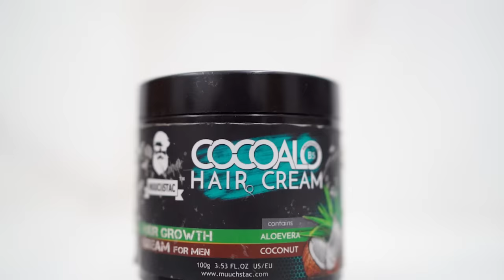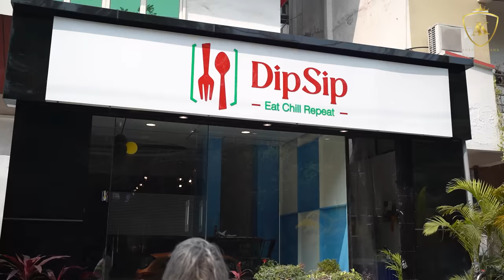Dahej Ki Fortuner | Ankush Kasana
Muuchstac Cocoalo Hair Cream & Shampoo  Combo:-

Muuchstac Cocoalo Hair cream Amazon Dubai

STORY - Ye kahani hai ANKUSH ki jo apne dosto se 7 saal baad milne jata hai, aur ye dekh ke hairan reh jata hai ki uske sabhi dosto ke paas aaj badi badi gaadiyan hai aur wo ab bhi purani Splender Chala raha hai. Jab use pata chalta hai ki uske sare dosto ko wo gaadiyan dahej me me mili hai Tab wo decide karta hai ki ab wo b kuch aisa karega jisse use dahej me Fortuner mil jaye, fir wo kya planning karta hai aur aage kya hota hai yeh jaan ne ke liye aapko Video ko End Tak dekhna Padega, Hope Aap sab ko Pasand aegi 🙂 Holi Special Video nahi la Paaya uske liye Sorry 🙏🏻

Cinematography by - Samarth Taneja
Edited by - Samarth Taneja

            Suraj Gupta
            Ashutosh Khatana
            Vishal Ambawta
            Vishal Kasana
            Himanshu Tyagi
            Mukesh Saran Chaudhary
            Sachin Bisht
            Hardikya kalra
            Aman Saar
            Arushi Bhatnagar
            Prerna Rawat

HAPPY HOLI ❤️